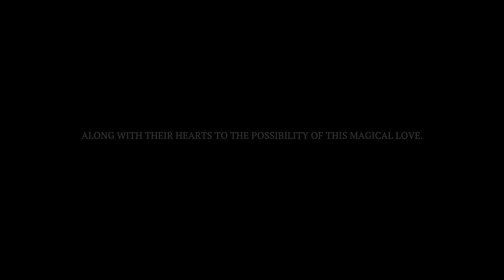Mayank & Shradha The Trailer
I love you more than all the stars in the sky.
I love you more as each moment passes us by.
I love you more with every breath I take.
I love you more with each promise we make.
this is one of our most beautiful wedding teasers , see the complete video to feel the love .